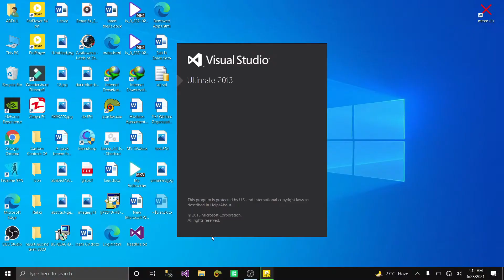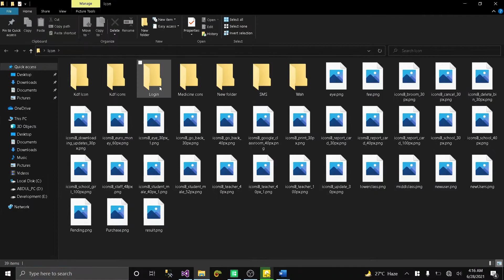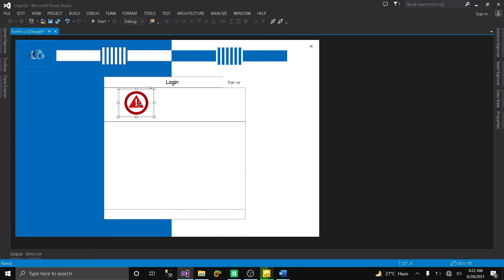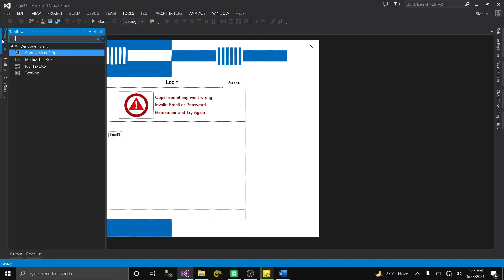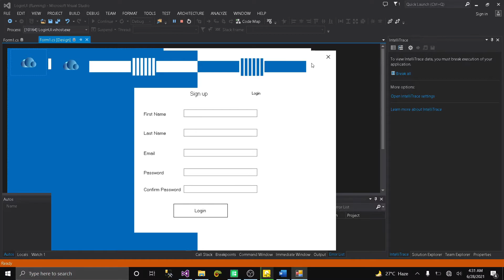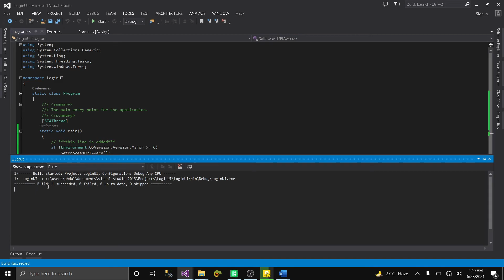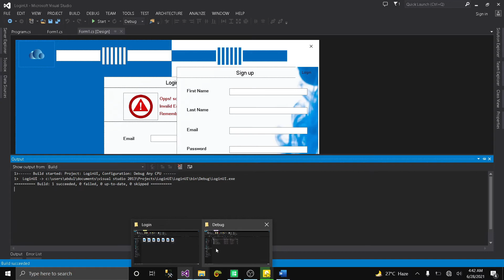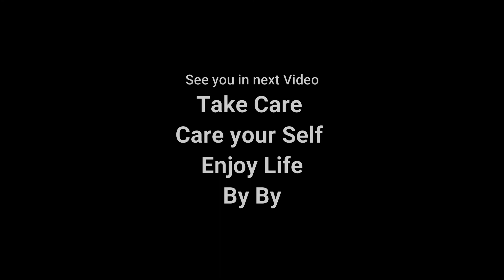How to create login form in C# 2021 || Modern login form in C# visual studio 2019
how to create a modern design login form in c#
Modern login page in c#
How to create a flat user login form in c#
How to create login window form in c#2022
C# Tutorial - How to Create a Modern Design Login Form in c#2022
How to Create Complete Login and Registration System (Multiple Accounts)
C# Tutorial - Modern UI Design Login Form
Modern and Beautiful Design Login Form With VISUAL C# | Design Inspiration
create login form in c#
How to create
UI Design
How to create login form in c#
How to create login form in c# || login form in c# visual studio 2019
Create modern login firm in c#
Login form in c# visual studio 2019
C# How to Create Login Modern UI Design  with Transparent Object 2021
C# Create Login Modern UI Design  with Transparent Object 2021 in C#
C# Login Modern UI Design  with Transparent Object 2021
Login
C# How to Create Login Modern UI Design with Transparent Object-Full Tutorial-2021
New Attractive Login UI Design in 2021
Good looking UI design in 2021

create login modern design in c#
create c# modern design login system
modern login system in c#
how to create modern design login system in c#

Full Course:
how to create login system in C#
create C# login system 2021
how to create C# login system
create login system in C#

New C# Full Animated High Tech Login System 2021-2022

How to create login form in c#codecreator